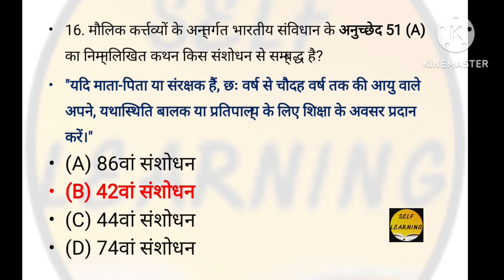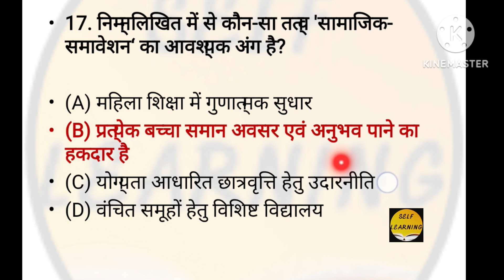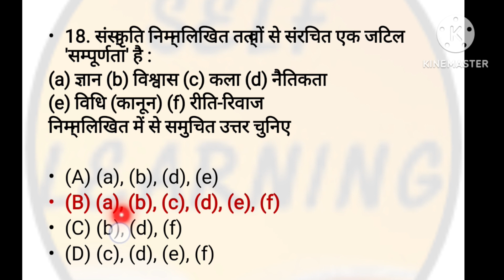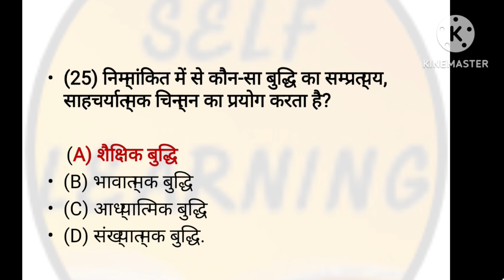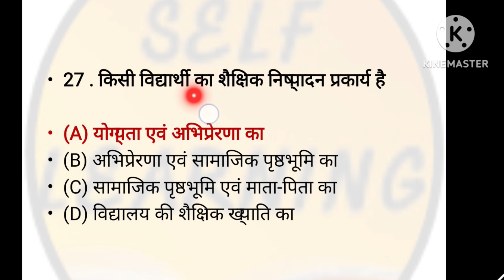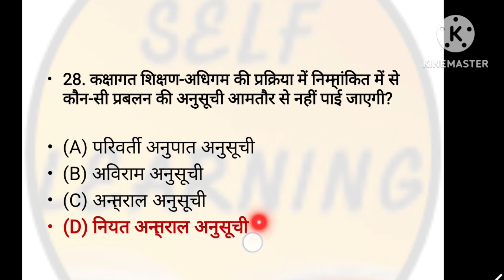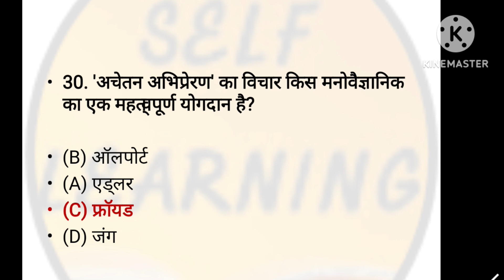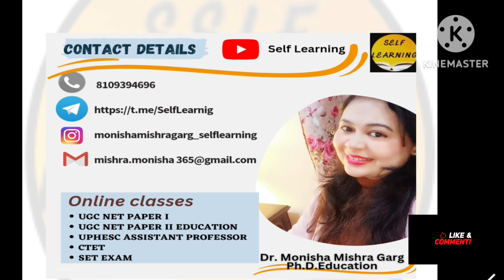UGC NET Education Previous Year Questions Series Class 2// Education PYQ-2 By MONISHA MISHRA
I'm Dr.MONISHA MISHRA a learner and an educator. Your one stop UGC NET Paper 1 Mentor. I will be discussing complete Paper 1 (UNIT-1 to UNIT-10) in detailed and structured way as per the New pattern of NTA UGC NET-2022. My classes are FREE !
📚⏰Class Time:-
👉Paper 1 General Paper 10:00  PM (Monday to Friday Class in Hindi & English)
👉Paper 2 Education 5:00 PM (Monday to Friday Class in Hindi & English)

Books to buy for Paper 1 and Paper 2 Education
📚PAPER 1 BOOK (ENG)
📚PAPER 1 BOOK (HINDI)

 Counselling Psychology - Unit 3 Theoretical Approaches to Counselling
Keys :-
angreji siksha, wooddispatch, huntercommission, indianeducationcommission, ugcneteducation
British Education System
Note :-